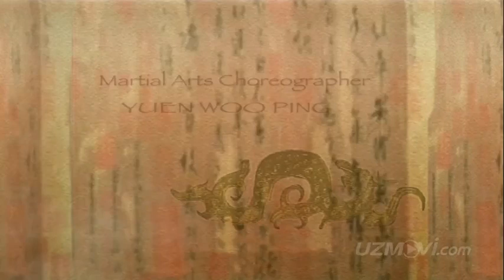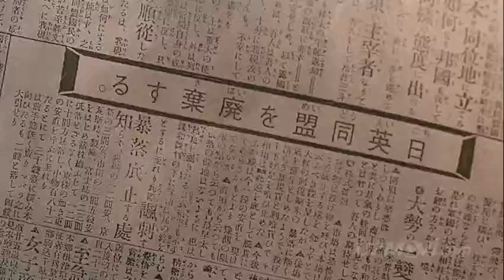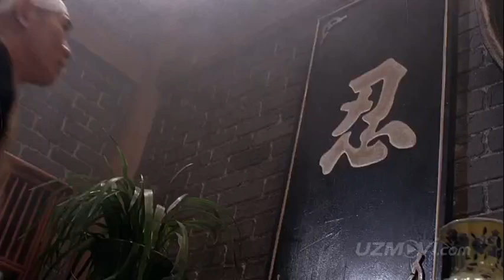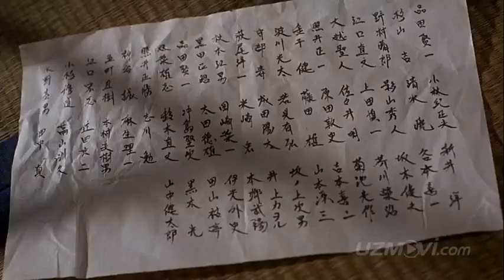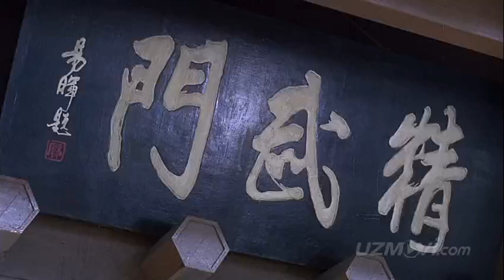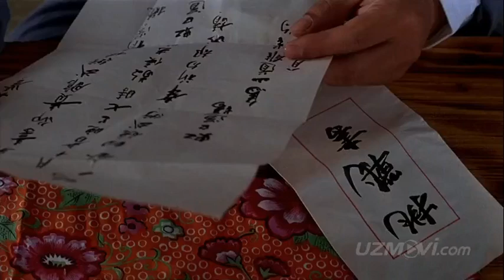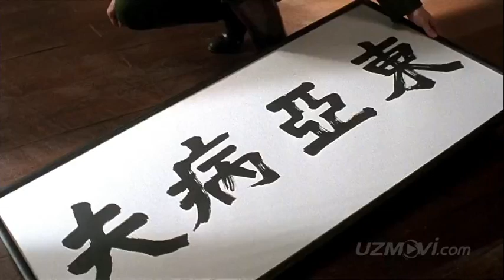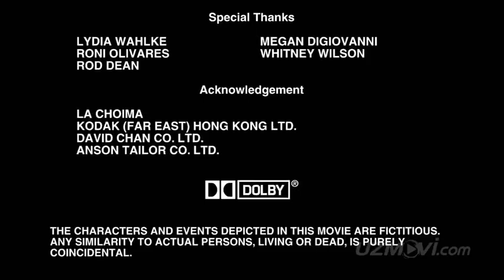AFSONAVIY MUSHT JET LI FILMI //📺📺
AFSONAVIY MUSHT